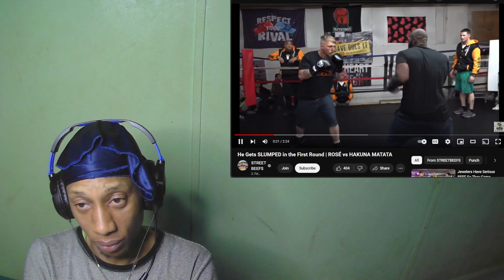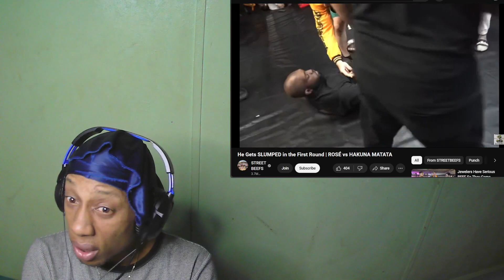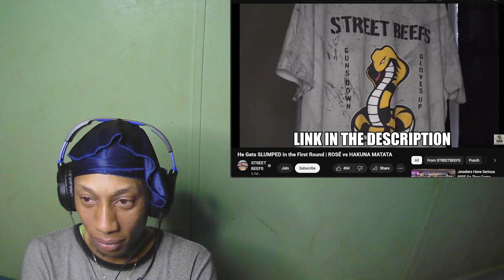STREETBEEFS | ROSÈ VS HAKUNA MATATA